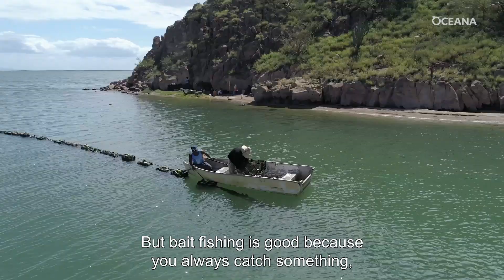Meet local Mexican fisherman: Jose Luis Ramirez Zuniga | Oceana